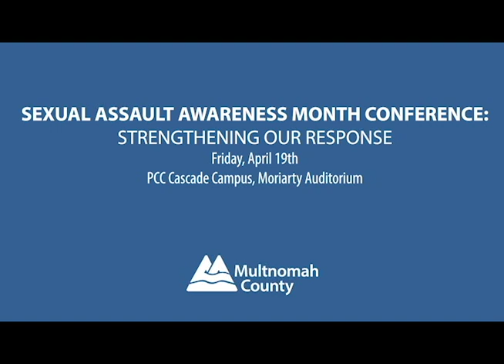Multnomah County Sexual Assualt Month Conference Video